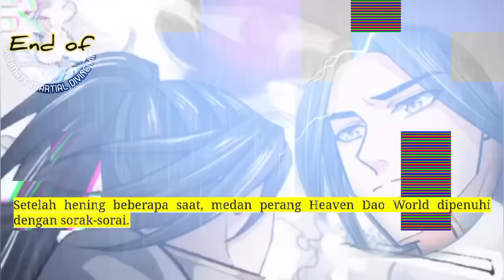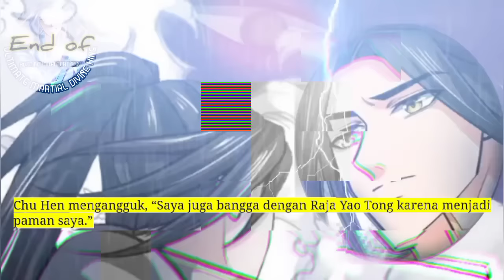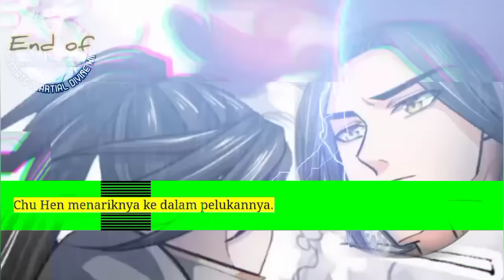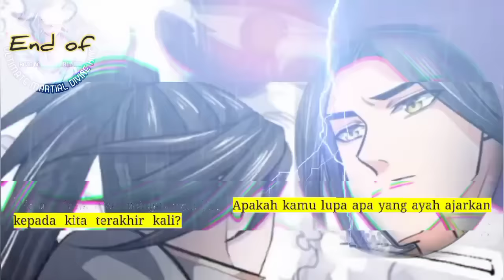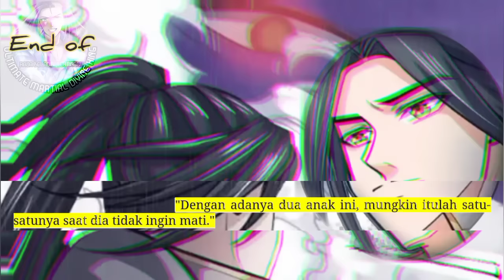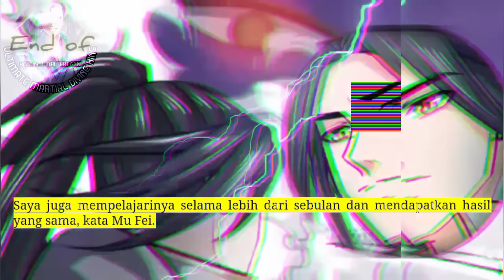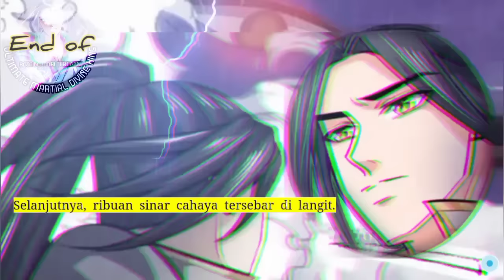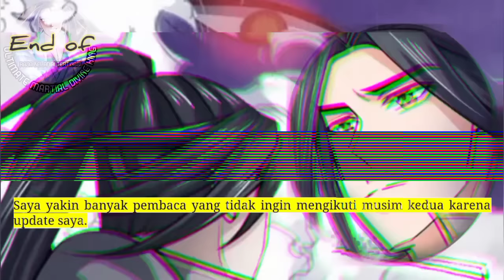Raja Beladiri Tertinggi season End of